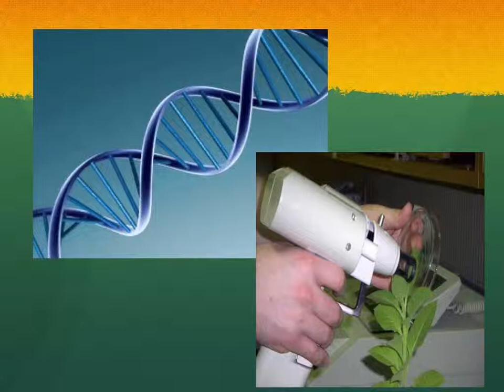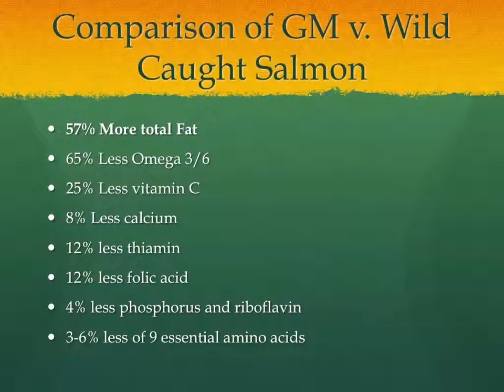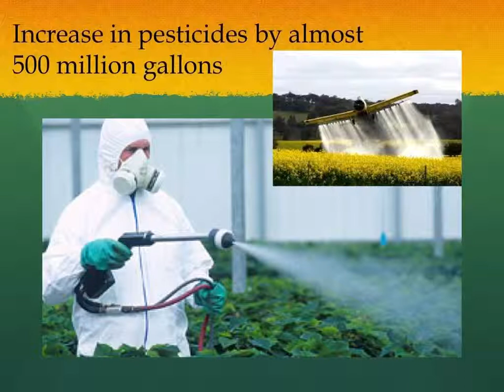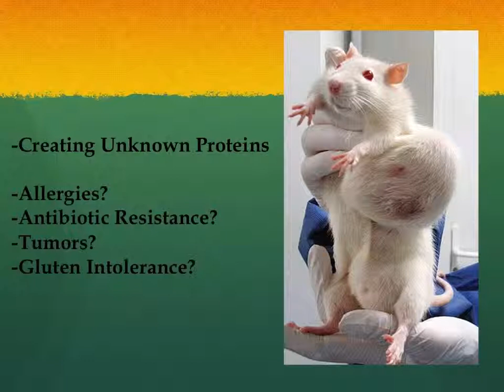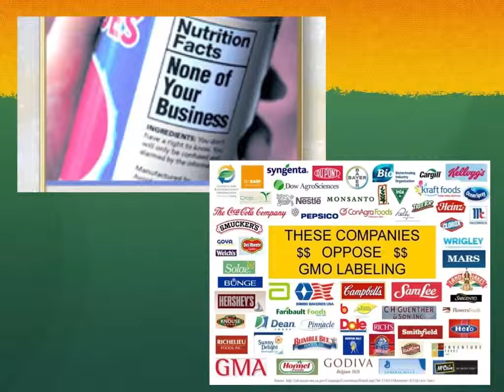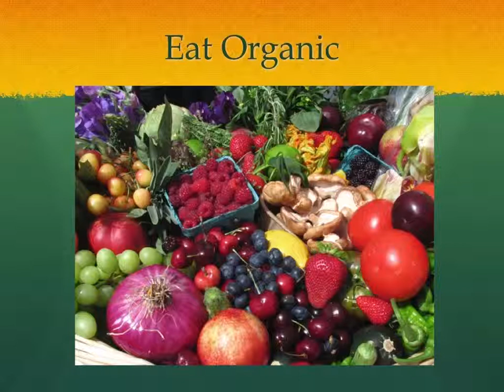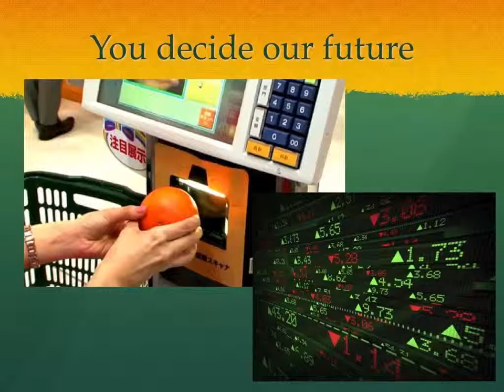Kathy Gruver: GMO? OMG!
Kathy Gruver is an award-winning author and the host of the national TV show based on her first book, The Alternative Medicine Cabinet (winner Beverly Hills Book Awards). She has earned her PhD in Natural Health and has authored two books on stress: Body/Mind Therapies for the Bodyworker and, just published, Conquer Your Stress with Mind/Body Techniques (Winner Beverly Hills Book Awards, Finalist for the USA Best Books Award). She has studied mind/body medicine at the famed Benson-Henry Institute for Mind-Body Medicine at Harvard Medical School and pursued further education at The National Institutes of Health. Gruver has been featured as an expert in numerous publications including Glamour, CNN, WebMD, Prevention, Men's Health, Huffington Post, Yahoo.com, Ladies Home Journal, Massage and Bodyworks Magazine, and Massage Magazine. She has written dozens of health and wellness articles and contributing posts. Dr. Gruver has appeared as a guest expert on over 200 radio and TV shows including NPR, SkyNews London, CBS Radio, and Lifetime Television, and has done over 100 educational lectures around the country. For fun and stress relief Dr. Gruver does flying trapeze and hip hop dance.

A recent winner of NAWBO's Spirit of Entrepreneurship Awards and nominee for the Gutsy Gal Awards, Kathy maintains a massage and natural health practice in Santa Barbara, Calif., also offering phone and email health consultations. She has also produced an instructional massage DVD, Therapeutic Massage at Home; Learn to Rub People the RIGHT Way™ and is a practitioner with over 20 years of experience. Her award-winning book, The Alternative Medicine Cabinet was recently turned into a national talk show.